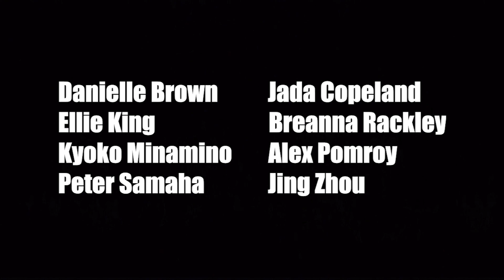State of Mind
"Everybody just has different steps in their life that they take to do what they should." ~Travis Scott

Choreographer: Ellie King & Danielle Brown

Dancers:
Danielle Brown, Ellie King, Kyoko Minamino, Peter Samaha, Jada Copeland, Breanna Rackley, Alex Pomroy, Jing Zhou